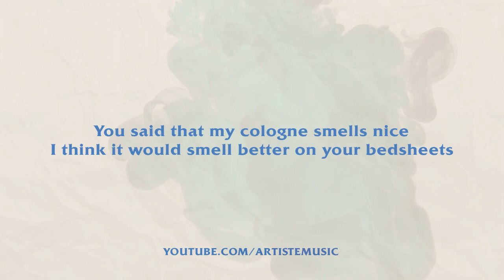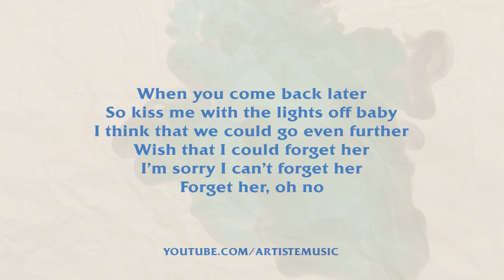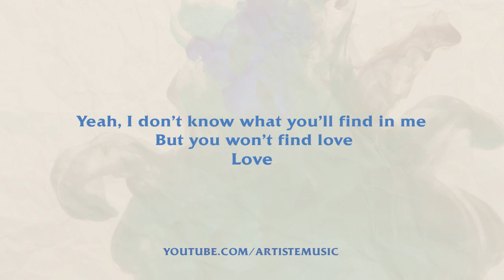Alec Wigdahl - Colonge (Lyrics)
Lyric video of 'Colonge' by 'Alec Wigdahl'.

Produced by: Alec Wigdahl, OkTanner, Nick Mira & Taz Taylo

Lyrics:

[Verse 1]
You said that my cologne smells nice
I think it would smell better on your bedsheets
You said I don’t know why
Baby I don’t know why
All your friends told you that you should never talk to me (Talk to me) You said you wouldn’t try to
But here you are and I do
Want you bad
[Chorus]
And I don’t want you to hate me
But I’m still broken, I’m still crazy
From the last time
Yeah, I don’t know what you’ll find in me But you won’t find love (Won’t find love) Love
You won’t find love (Yeah)
Yeah I been there before, I’ve tried that You won’t find love
Won’t find love, with me
You won’t find love
Yeah I been there before, I’ve tried that
[Verse 2]
I told you that I’m over her
And now I think that I just need to prove it (Prove it) So baby Ima lose it (Ima lose it)
When you come back later
So kiss me with the lights off baby
I think that we could go even further
Wish that I could forget her
I’m sorry I can’t forget her
Forget her, oh no
[Chorus]
But I’m still broken, I’m still crazy From the last time (From the last time)
Yeah, I don’t know what you’ll find in me But you won’t find love
Love